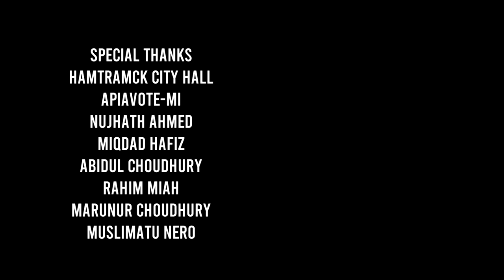MIST DETROIT 2019 ATA AMEERS SHORT FILM | LAST WISH | 3RD PLACE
We all have shortcomings in our lives, but often times we have a hard time to accept those shortcomings. It takes a lot for someone to lower themselves and find a solution to their mistakes. In today's society, people tend to have a lot of pride in themselves. No one likes to be called out or have their flaws pointed out. The concept of humility is often taken as being humble with what you have and not letting arrogance get in the way. Humility can mean beyond that, the way we defined humility is being able to accept your shortcomings and know its okay to seek help even if you are in a high status in amongst people.  In our film we portray the character of Aaron, an alcoholic father who has lost a lot growing up, after losing his mom after birth to his father abandoning him all the way up to him being divorced and having no rights to see his son. With all those issues, he turns to drinking as a solution to run away from his problems. After being charged with DUI, he is sent to counseling to cure his alcohol addiction. He is presented to Mr. Yash, a counselor who has made the same mistakes as Aaron and lost a lot in life as well. They both had the same addiction in life, and in order to better themselves they both had the humility to seek help when needed. They came to accept their weaknesses and made it stronger. We wish to teach people that its okay to lower yourself when you are in a state of despair. You can have everything in the world whether it is wealth, power, or status but when you need help to be a better person you should get it and accept your mistakes as the Prophet said “Humility is that you accept the truth from anyone who brings it, even if they are young. Whoever accepts the truth from whoever brings it to him, whether they are young or old, whether he loves them or not, then he is humble. Whoever refuses to accept the truth because he regards himself as too important beside it, or as compared to the person who speaks it to him, then he is arrogantly proud.” The most important element of our work towards conveying the understanding of the theme was the letter given towards the end of the film which reveals shocking news to Aaron that makes a huge impact in his life. The letter was a very vital part of the film because it helps the audience understand the relationship between the characters along with the true definition of humility.